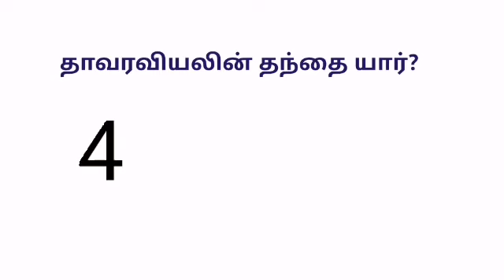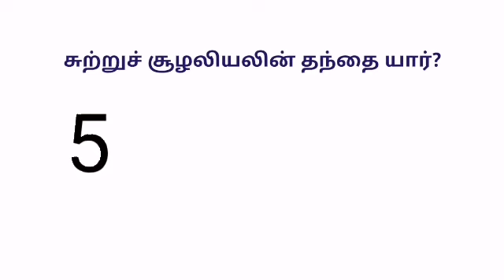GK QUESTION &ANSWER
GK QUESTION &ANSWER in tamil